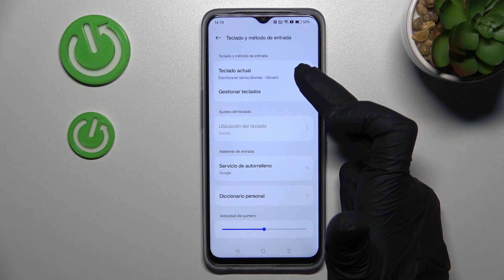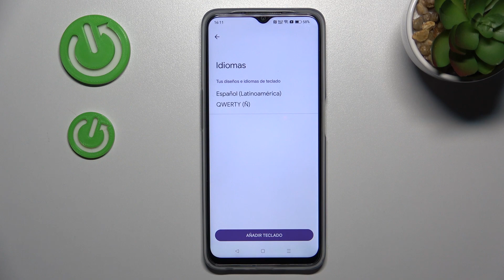Como cambiar el idioma del teclado en Oppo A77s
Si quieres descubrir cómo se pone el español al teclado del Oppo A77s, quédate con nosotros.

¿Cómo cambiar el idioma del teclado en el Oppo A77s? ¿Cómo cambiar el teclado inglés al español en el Oppo A77s? ¿Cómo poner el teclado español en el Oppo A77s?